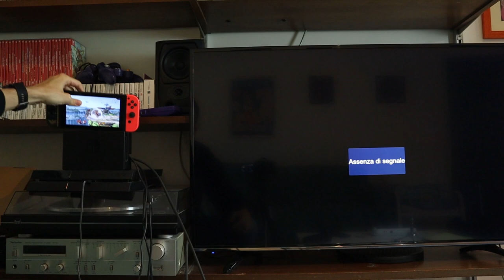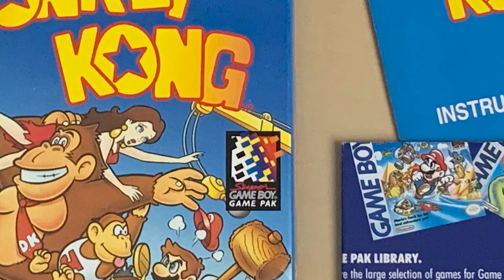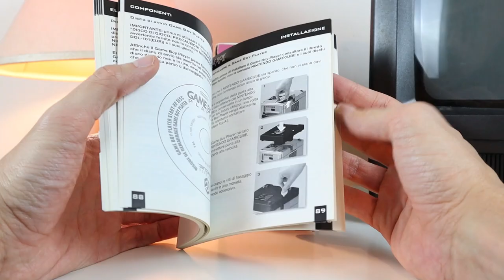Gamecube e Game Boy Player - Storia della Nintendo Switch del 2003!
È il 2003 e Nintendo mette in commercio per il suo Gamecube una periferica ancora oggi attualissima: il Game Boy Player. Grazie a questo adattatore, evoluzione diretta del Super Game Boy uscito su Super Nintendo SNES, gli utenti Gamecube potevano espandere il parco titoli della console attingendo direttamente da tre generazioni di portatili Nintendo, dal Game Boy classico fino all'Advance. Che sia il Game Boy Player la vera prima console “ibrida” di Nintendo, ben prima della Switch? Può il Game Boy Player essere utile ancora oggi, oppure è un capriccio da collezionisti? Scopriamolo insieme!

Io sono il Poro Michele, dal Game Boy, ciao!